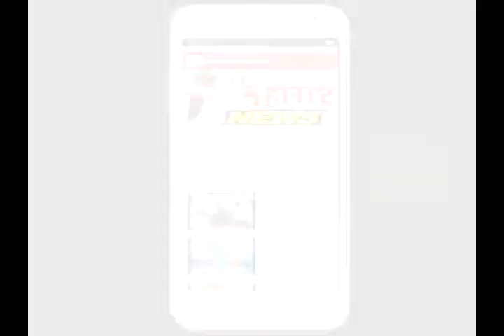सांगली-जल शुद्धीकरण प्रकल्प तात्काळ सुरु करण्याची शहर सुधार समितीची मागणी-नवा महाराष्ट्र न्युज